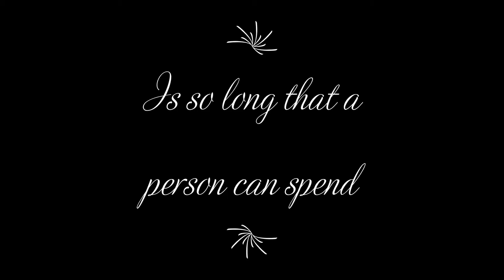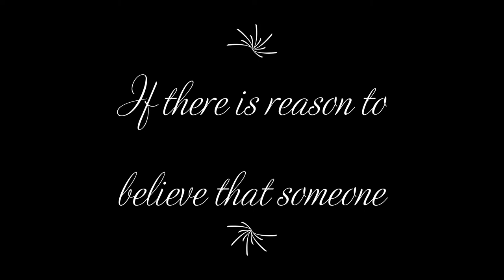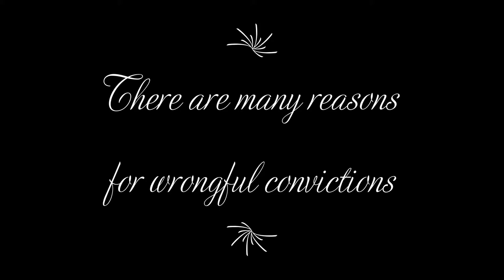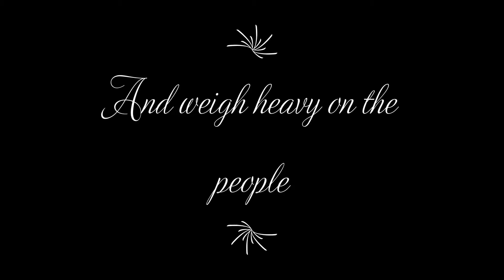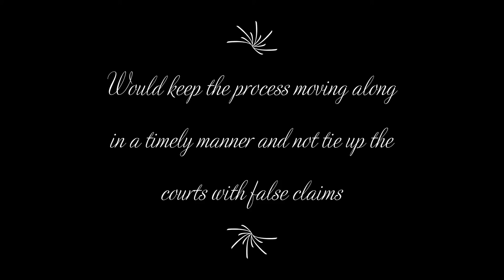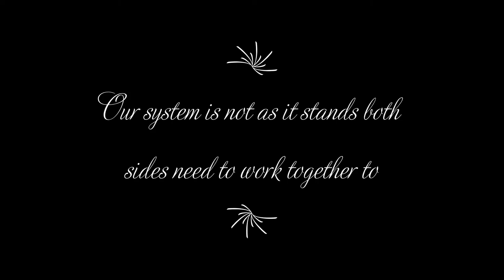You Need to Watch this The Long appeals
A must see  Innocents should mean something in America